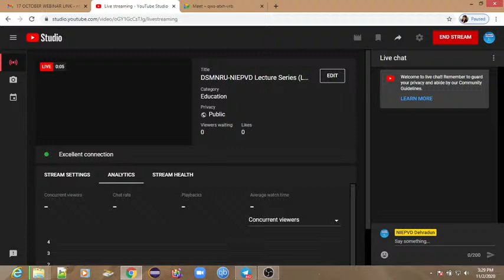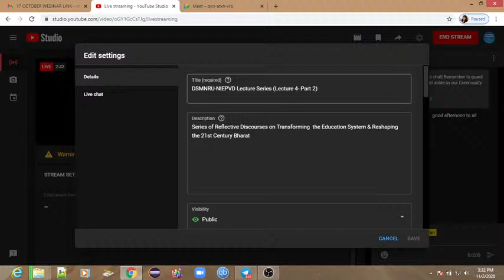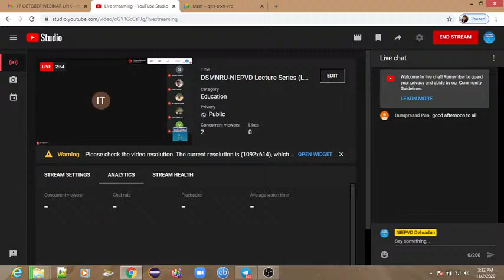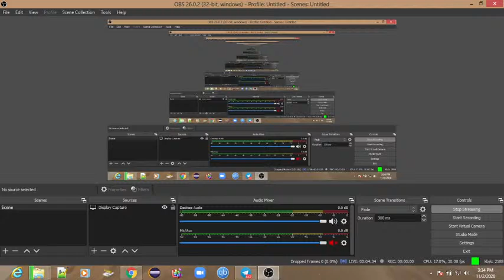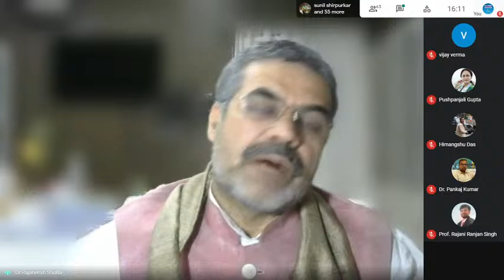DSMNRU-NIEPVD Lecture Series (Lecture 5)